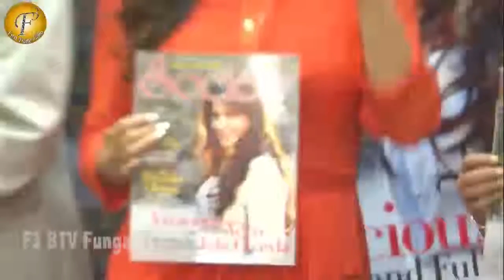"SOCIETY MAGAZINE NOVEMBER ISSUE UNVEILING" BY "JUHI CHAWLA"